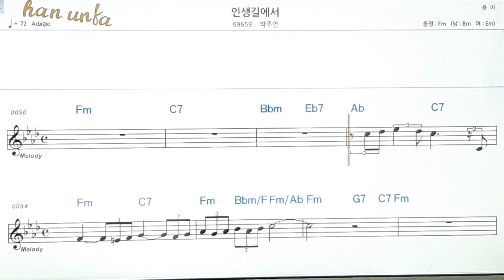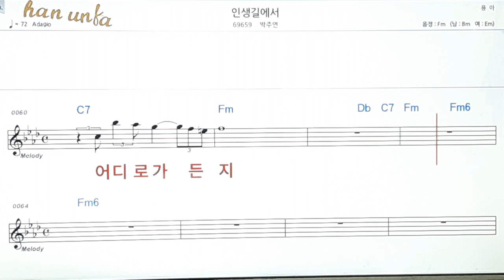인생 길 에서/박주연👍노래 반주, 코드 악보,가라오케💋Karaoke*Sheet Music*Chord*MR